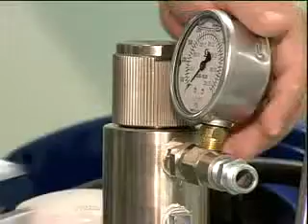Покрасочные аппараты GRACO EH_GH